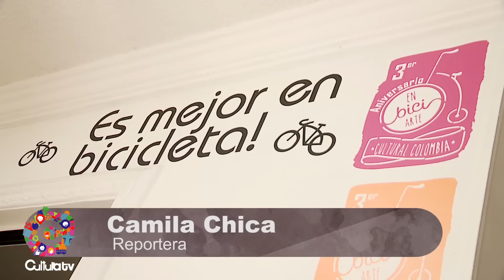Cultura TV: Movilidad Sostenible "EnBiciArte"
Un programa hecho por UNIVERSITARIOS, para UNIVERSITARIOS.

Dirección: María del Mar Bolívar

Asistente de Dirección: Huberth Smith Grisales

Presentadora: Ángela Gabriela Cárdenas

Reporteras: Camila Chica - Daniela Erazo

Producción: Luz Adriana Molina - Tatiana León - Camila Borrero - Alejandra Mazuera

Guión: Wendy Castillo - Stella Hurtado

Community Management: Huberth Smith Grisales - Natalia Escandon - Juliana Tellez - Laura Cerezo

DEPARTAMENTO DE MULTIMEDIOS, UNIVERSIDAD AUTÓNOMA DE OCCIDENTE

Dirección de Cámara: Jairo Sánchez Ayala

Edición: Carlos Duque

Nos puedes ver en el CANAL 4 VIRTUAL de la Universidad Autónoma de Occidente Miercoles y Viernes a las 12:55p.m.

Y seguirnos en el TWITTER: @Cultura_Tv

Cultura es un producto de la línea Audiovisual de grupo GESCOM (Grupo Estudiantil de Comunicación) perteneciente a la OGE (Organización de Grupos Estudiantiles) en alianza con el Canal 4 de la Universidad Autónoma de Occidente.